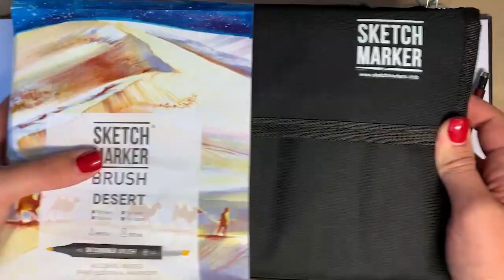Рисуем сладости набором SKETCHMARKER BRUSH PRO 36 DESERT - Пустыня (36 маркеров + сумка органайзер)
Мы продолжаем проект "Что можно нарисовать одним набором". Художник, скетчер, иллюстратор Гаврилова Мария демонстрирует нам, что прекрасная палитра набора SKETCHMARKER BRUSH 36 DESERT - Пустыня (36 маркеров + сумка органайзер) позволяет не ограничивать свою творческую фантазию.

В видео использовались материалы:
➜SKETCHMARKER BRUSH PRO 36 DESERT :